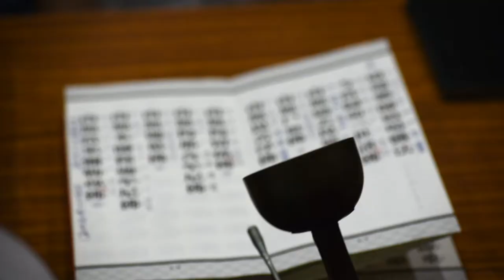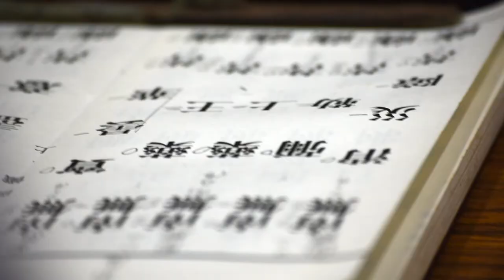Chanting at Buddhist Temple in Taiwan: Da Shi Ye Temple in Minxiong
Da Shi Ye Temple is the main belief center of the Minxiong Township in South-Western Taiwan. Its worship is primarily centred on Guanyin Bodhisattva, the mother goddess of Compassion, Mercy and Kindness, an important deity of Chinese Buddhism and Taoism.

Here we are witness to a ritual chanting of her followers.

► CREDITS:
- Video & audio recorded by Oliver Gamblin & Lavinya Scholl